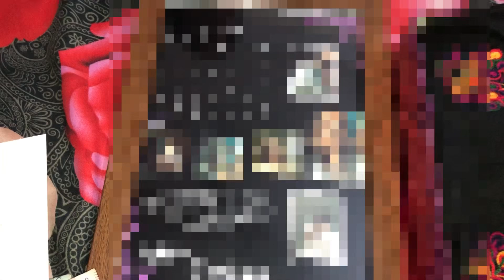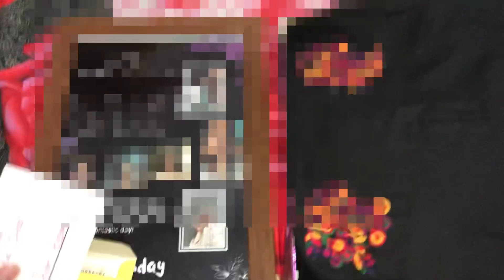Birthday celebration and gifts unboxing 🛍️🤍| Beautiful doll cake 🧁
birthday
happy birthday
birthday party
birthday celebration
celebrate
happy birthday to you
birthday cake
birthday song
birthday video
happy birthday song
why people celebrate birthdays
kids birthday
first guy to ever celebrate a birthday
first person to ever celebrate a birthday
kids birthday party
birthday decoration
katy perry birthday
birthday lyrics
kid birthday party
birthday decoration ideas at home
first birthday celebration ideas
unboxing gifts
unboxing
gift unboxing
gifts unboxing
birthday gift unboxing
unboxing videos
birthday gifts unboxing
unboxing gifts vlogs in tamil
viya's birthday gifts unboxing
harini birthday gifts unboxing
kannan bhagavathy gifts unboxing
gifts
unboxing birthday gifts vlog in tamil
princess viya birthday gifts unboxing
pr unboxing
unboxing
unboxing a pr
unboxing vlogemu unboxing
asmr unboxing
birthday gifts
unboxing tamil